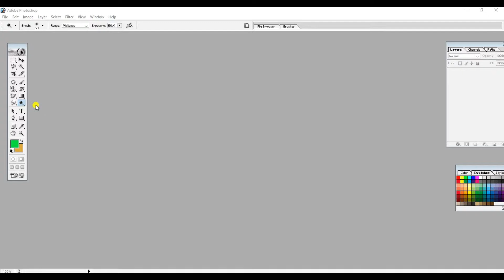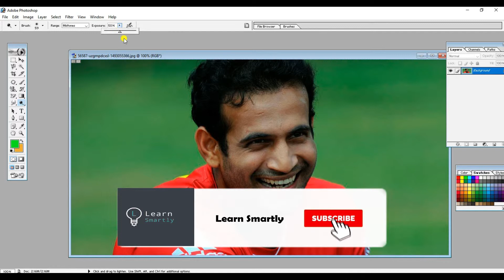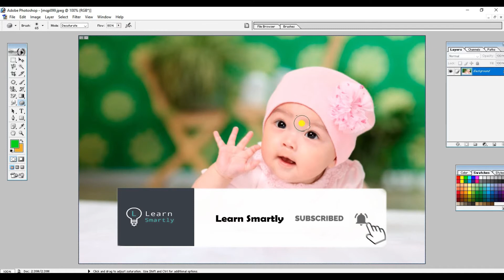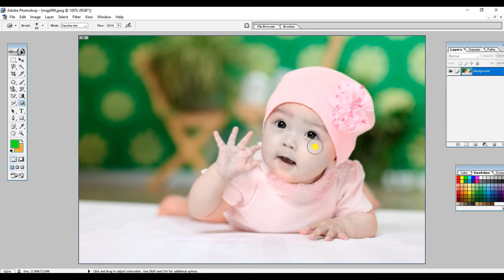Photoshop In Telugu || Dodge, Burn, Sponge Tools || Editing Tools || Part 10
Photoshop basics,
Photoshop, Photoshop 7.
photo editing,
Photoshop editing,
 Photoshop tutorial,
PhotoshopCreate,
Photoshop basics,
Photoshop,
Photoshop 7.
photo editing,
Photoshop editing,
Photoshop tutorial,
Photoshop,
Dispersion,
Photo effect,
Dispersion effect,
Photo effects tutorial,
Photo manipulations,
Photoshop tutorials free,
Photoshop editing,
Photoshop effects,
How to use photoshop,
Photoshop tutorials,
Photoshop basics,
Photoshop tutorials